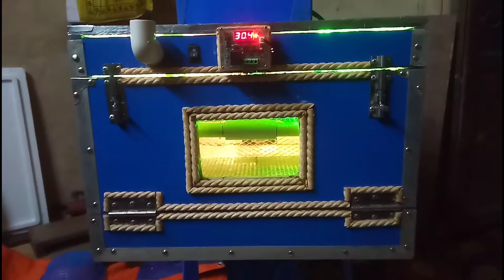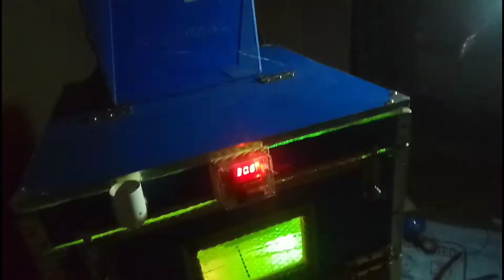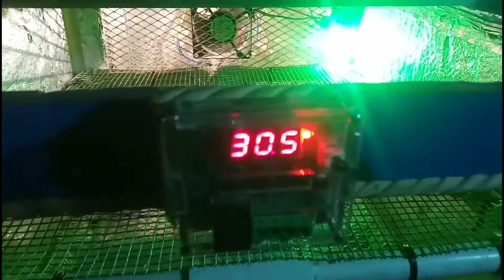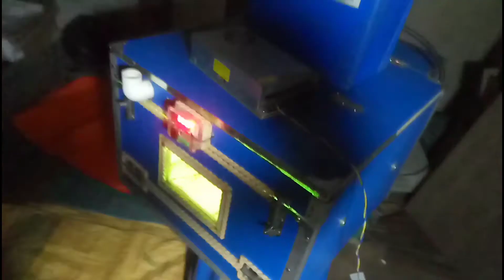New generation Incubator ll new model incubator ll sonali chicken ll Kadaknath ll Bengal election